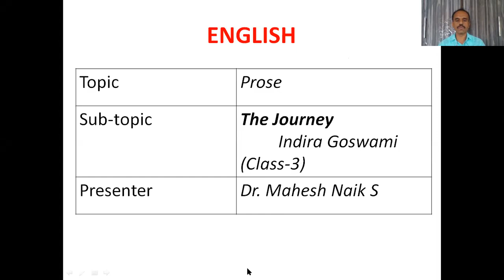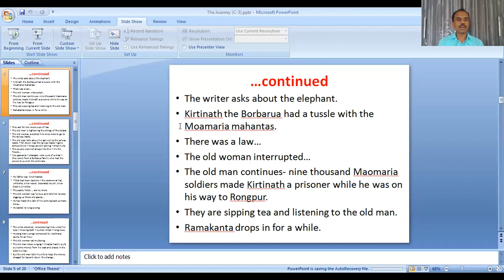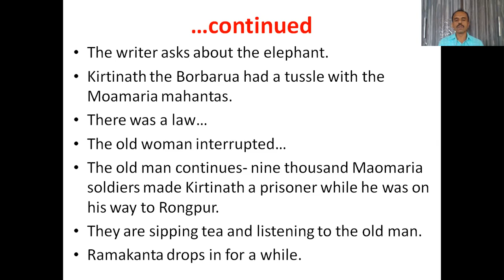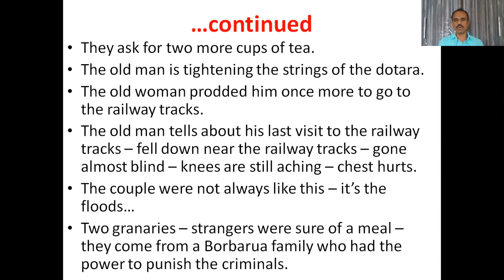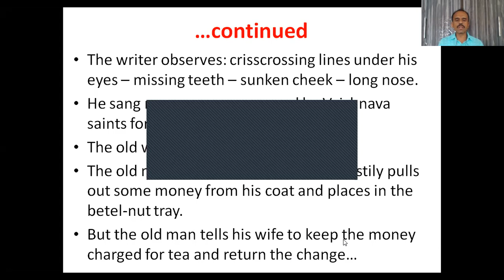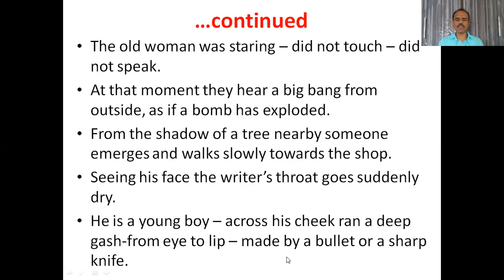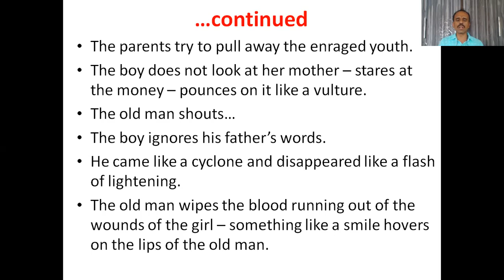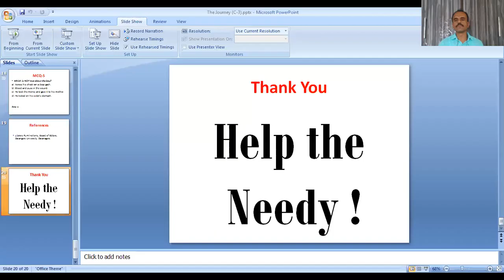The Journey - Video Class-3 by Dr. Mahesh Naik S.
Analysis of A PART of the prose/story "The Journey" written by Indira Goswami.